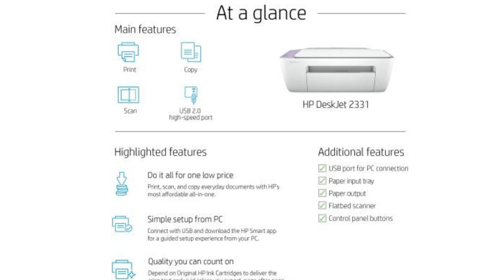HP DeskJet 2331 Multi-function Color Printer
HP DeskJet 2331 Multi-function Color Printer (Color Page Cost: 8 Rs. | Black Page Cost: 6 Rs.)  (White, Purple, Ink Cartridge)

hp deskjet 2331 all-in-one inkjet colour printer,low price printer,hp deskjet 2331,hp,low budget xerox machine,computer technical videos,hp printer,hp 2331 deskjet printer full reviewhp 2331 first look,only 3000 printer,technical sajim,hp deskjet 2331 colour printer,all-in-one inkjet colour printer